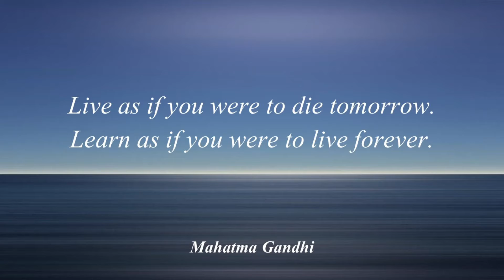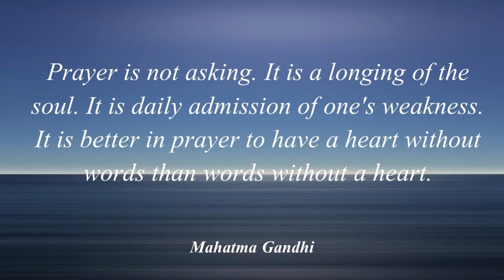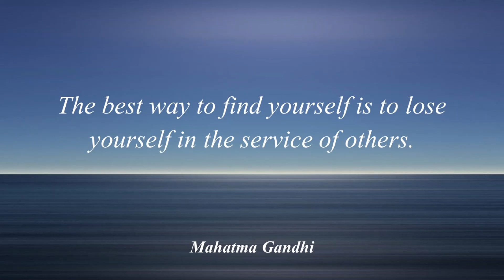Top 10 Mahatma Gandhi Quotes | 10 Best Mahatma Gandhi Quotes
Mohandas Karamchand Gandhi quotes

1. Be the change that you wish to see in the world.
2. Live as if you were to die tomorrow. Learn as if you were to live forever.
3. Happiness is when what you think, what you say, and what you do are in harmony.
4. The weak can never forgive. Forgiveness is the attribute of the strong.
5. Where there is love there is life.
6. Prayer is not asking. It is a longing of the soul. It is daily admission of one's weakness. It is better in prayer to have a heart without words than words without a heart.
7. Nobody can hurt me without my permission.
8. You must not lose faith in humanity. Humanity is like an ocean; if a few drops of the ocean are dirty, the ocean does not become dirty.
9. The best way to find yourself is to lose yourself in the service of others.
10. A man is but the product of his thoughts. What he thinks, he becomes.